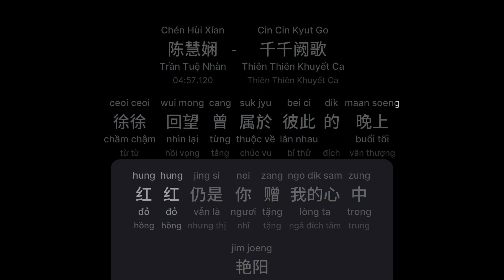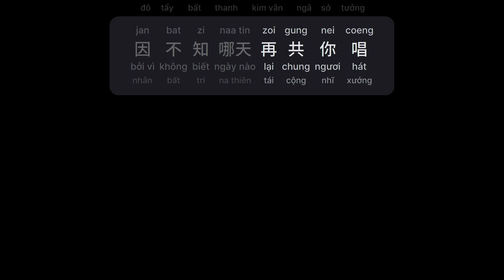千千阙歌 - 陈慧娴 (Thiên Thiên Khuyết Ca - Trần Tuệ Nhàn) (Cin Cin Kyut Go)